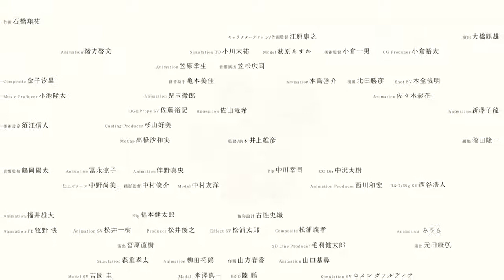Confirmed: Slam Dunk [Movie 2022]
🔷 Slam Dunk Movie para 2022
Por medio de un pequeño avance de la película de Anime / Anime Film "Slam Dunk" que por el momento no se confirmó el Título de esta nueva Película. Su fecha de Estreno fue programada para Otoño de 2022 (Octubre - Noviembre 2022). Además, se confirmó que la película será Producida por el estudio de Animación Toei Animation.